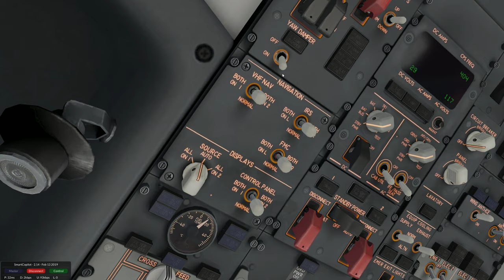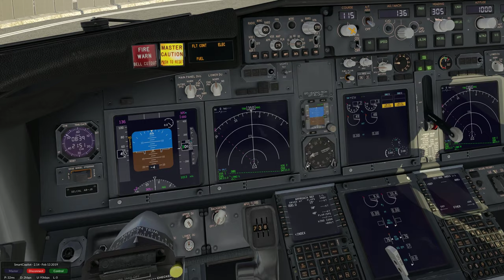Training APP LFMN 22R VOR / DME - Crew whit OLIV - SmartCopilot